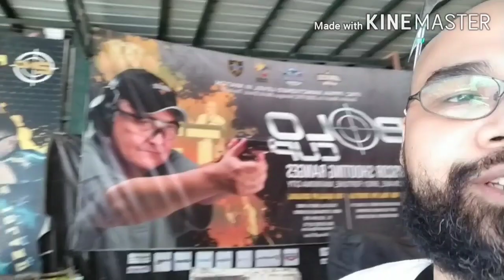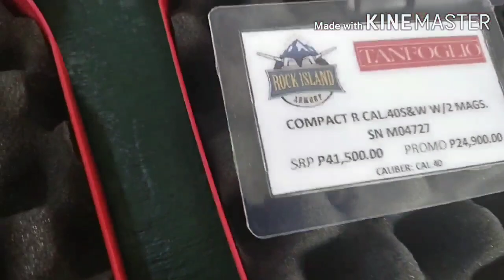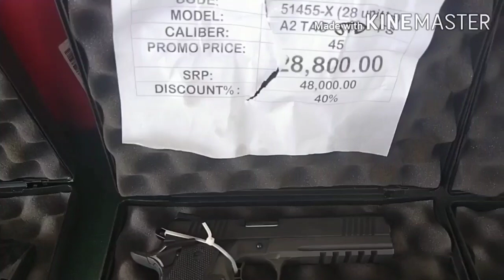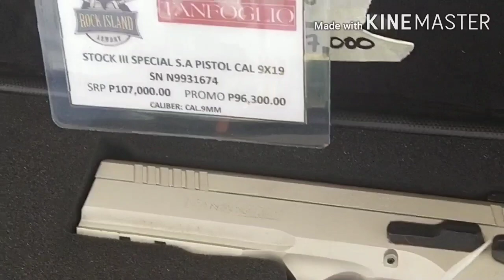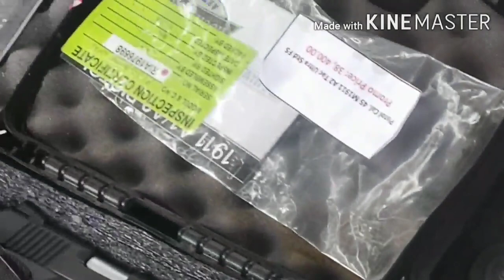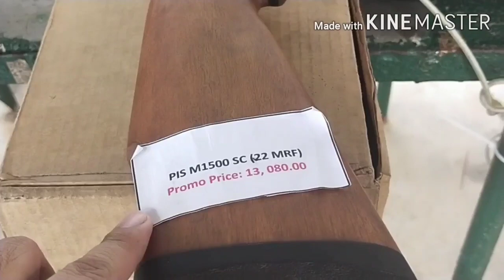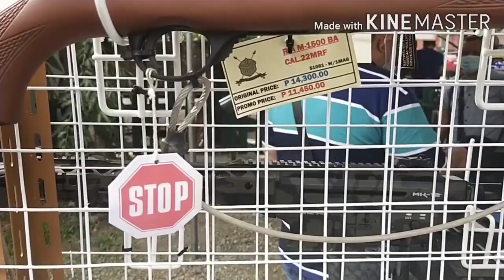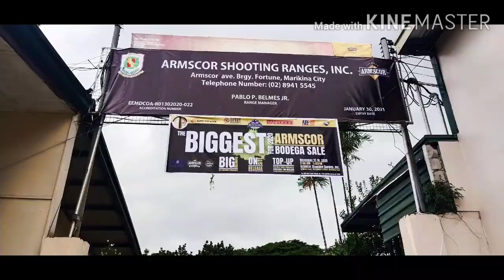ARMSCOR Bodega Sale 2020 (Part 1/2)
05:05  Makati Booth
09:16 Cebu Booth
11:53 Squires Bingham (To Be Cont'd)